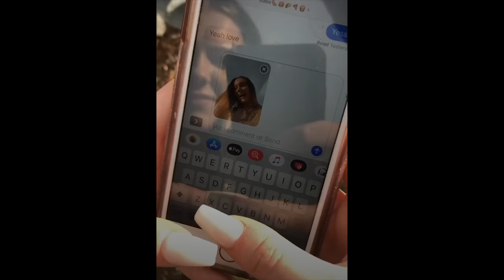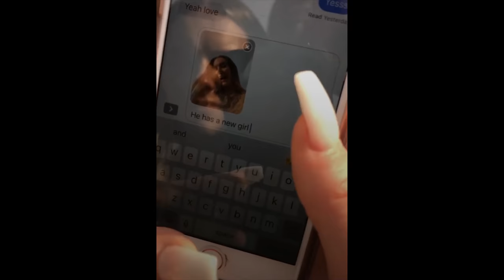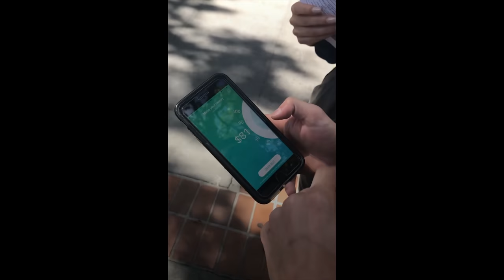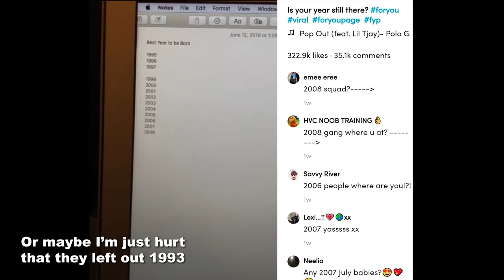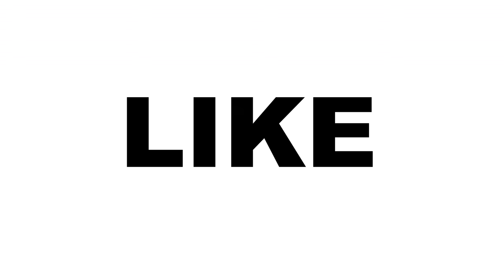Is TikTok Really All Trash? Cringe Collection